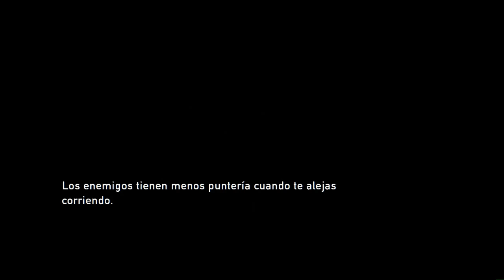The last of us (Ps3) Modo campaña en dificil | Capitulo 20 - Suburbios